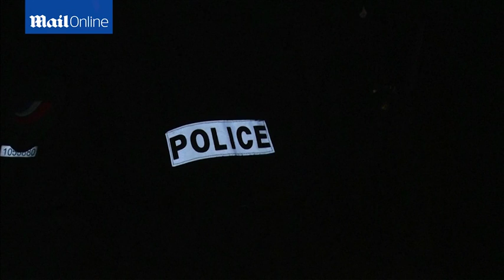Scene at appartment where David Hamilton was found dead - Daily Mail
David Hamilton (right) was facing child rape accusations in France - but his alleged victims are now too old for a prosecution. He was found dead in Paris at the age of 83. Flavie Flament, (left) a 42-year-old Paris radio presenter, said she was only 13 when Mr Hamilton assaulted  her at a nudist camp in Cap d'Agde, in the South of France. Mr Hamilton's work depicting early-teenage girls has caused controversy in the past, with some of the images classed as indecent (pictured, bottom, the film poster of the Hamilton film - Premiers Desirs).